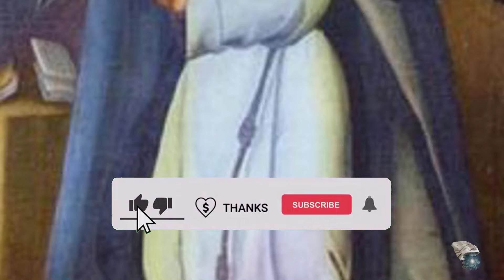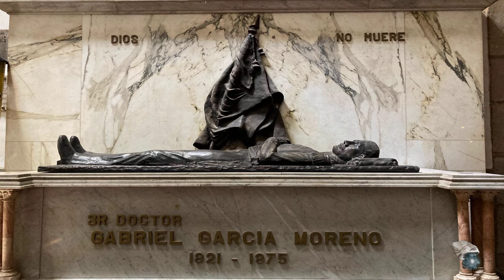✝️ Nuestra Señora del Buen Suceso ✝️ Profecías de Mariana Francisca de Jesús Torres y Berriochoa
monedasdejudas profecías predicciones Esta es la impresionante biografía y las profecías de Nuestra Señora del Buen Suceso transmitidas a Doña Mariana Francisca de Jesús Torres y Berriochoa (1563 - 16 enero de 1635) llamada también Marianita, fue apodada por su biógrafo como la monja que murió 3 veces. Ella nació en un pueblo de la provincia de Vizcaya, para después trasladarse a Galicia, región desde donde partió con rumbo a América, constituyendo Una Orden religiosa denominada "concepcionistas" una monja católica de la Orden de la Inmaculada Concepción muy venerada en Ecuador, país que la acogió hasta su fallecimiento. Dicha veneración guarda relación con fenómenos sobrenaturales, curaciones milagrosas, dos fallecimientos y resurreciones de la propia monja y un determinado número de profecías acertadas y otras cuyos devotos creen se cumplirán en un futuro próximo.

Ella realizó`una serie de predicciones exitosas  con acierto la constitución de Ecuador como república soberana e independiente y la acción que terminaría con la vida del presidente de Ecuador Gabriel García Moreno, un hombre católico muy devoto,  a manos de un grupo de hombres  relacionados con masones a causa de la prohibición presidencial de practicar la masoneria en Ecuador.

Donaciones:

Bitcoin: 1ByHBTCHQJgJu16yDBz1kgF22mjeWtT6pt